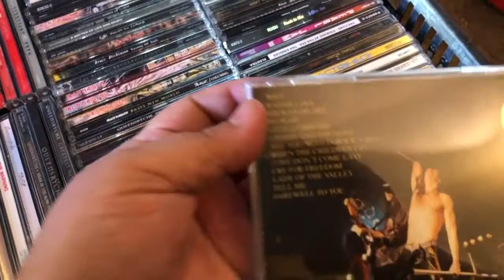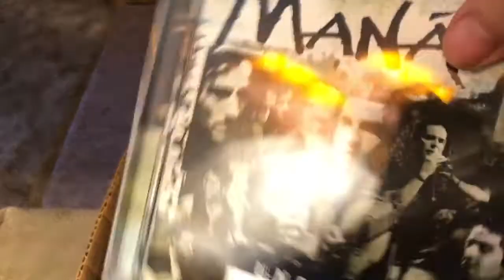gorda and the CD collection.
gorda declutters her life and gets rid of some CDs.